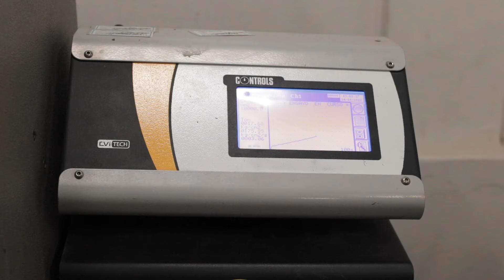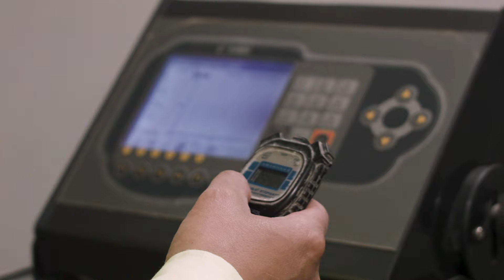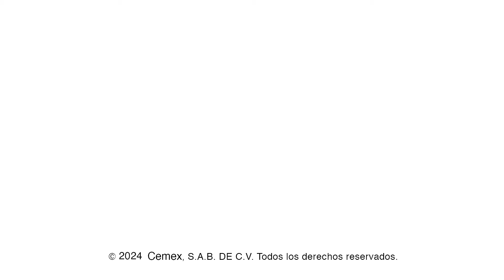👷🤖INTELIGENCIA ARTIFICIAL EN EL CONCRETO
En Cemex aprovechamos la Inteligencia Artificial para asegurar que el concreto que producimos tenga siempre la resistencia adecuada. Esto implica hacer ajustes en las fórmulas en tiempo real, utilizando la información de nuestras bases de datos, las cuales están interconectadas mediante redes neuronales.

Al entregar tanto el concreto como su garantía de desempeño directamente en la obra, logramos garantizar la integridad y fiabilidad de las estructuras construidas.